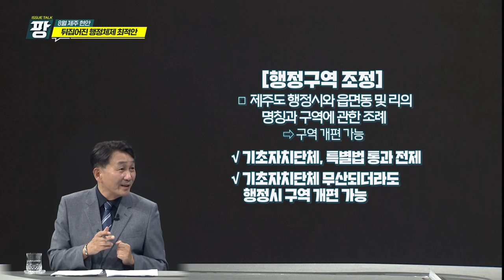KCTV [이슈토크 팡] 8월 제주 현안_뒤집어진 행정체제 최적안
방송일 : 2023년 9월 1일 (금)
진행자 : 양상현 KCTV 보도부장
출연자 : 윤철수 헤드라인제주 대표기자, 부남철 편집국장

주제 : 8월 제주 현안 들여다보기
          뒤집어진 행정체제 최적안